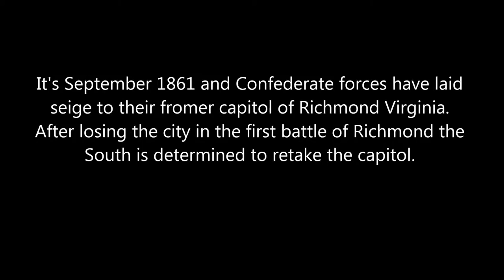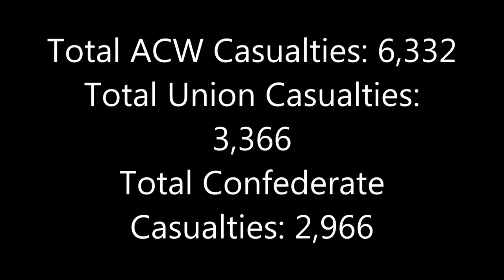American Civil War - (Confederacy #4) - The 2nd Battle of Richmond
The Confederacy has laid siege to their former capitol of Richmond, Virginia. Robert. E. Lee hopes to redeem himself and the Army of Northern Virginia by retaking the Confederates most important city.